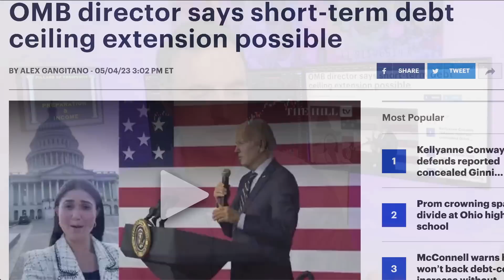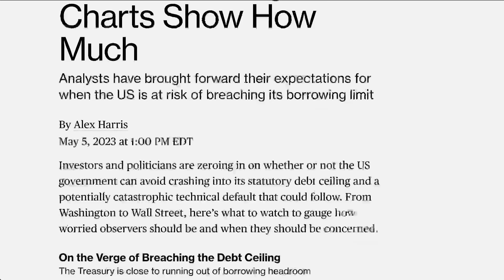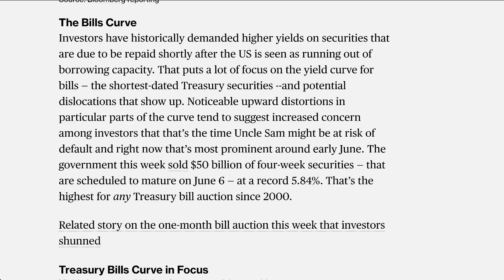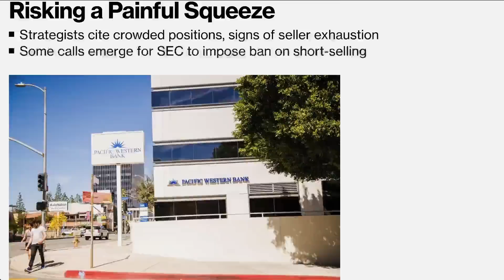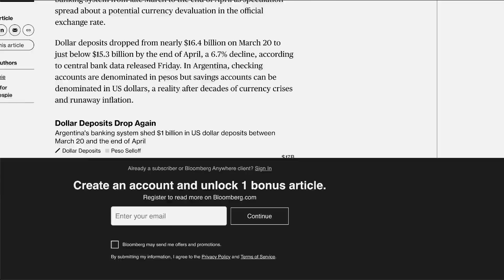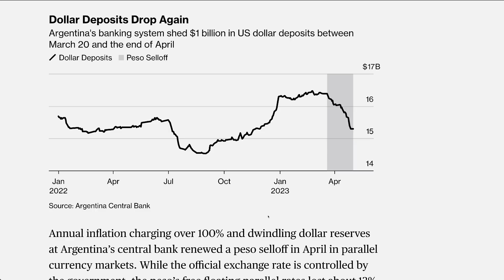Bank Crisis plus Debt Crisis Now Worse Than 2008 (This is Bad)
In this video, we discuss the risks that short sellers of US banks face, as PacWest continues to struggle. According to a Bloomberg report, the bank is seeing increased short interest amid concerns about its asset quality. This is just one example of the challenges that banks are facing, as the industry grapples with economic uncertainty and potential manipulation. In fact, US officials are currently assessing possible manipulation on banking shares, according to an exclusive Reuters report. These developments come as Argentines pulled $1 billion from bank accounts in an April rush, adding to concerns about global economic stability. Watch this video to learn more about the risks facing the banking industry and what they could mean for investors.

TOPICS AND TIMESTAMPS:
Debt Ceiling Soap Opera 0:00
Economic Decline 6:20